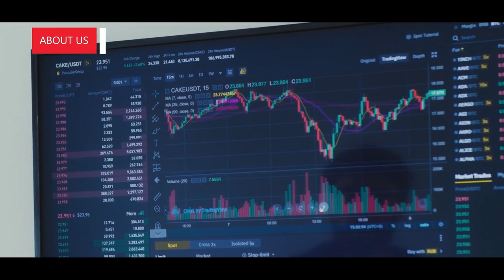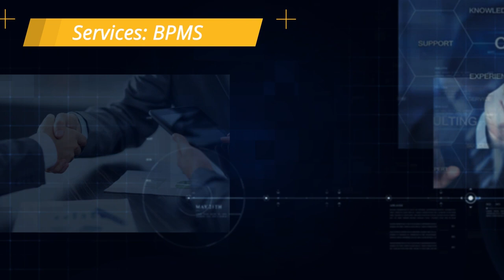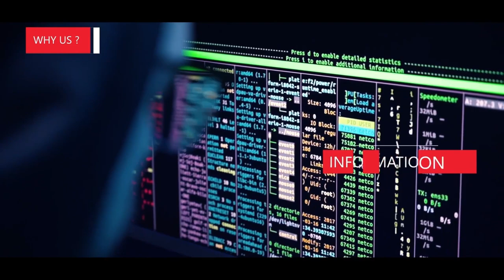Grassroots - Corporate Video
Industry leaders in the BPMS sector, Grassroots is an organization known for providing comprehensive solutions over services using technologies, surpassing client expectations. Having grown from core BPO to a wide-ranging array of services, here is a glimpse into what Grassroots stands for as an organization.